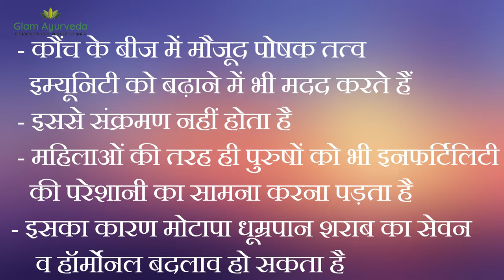कौंच बीज भरपूर फायदे है इसमें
kaunch beej benefits in hindi

इस वीडियो में आप जानेगे कौंच बीज के फायदे जो पुरूषों के लिए
बोहोत ही फायदे मंद है वीडियो पूरा देखें और फायदा उठाएं